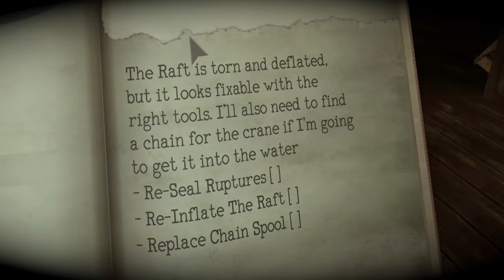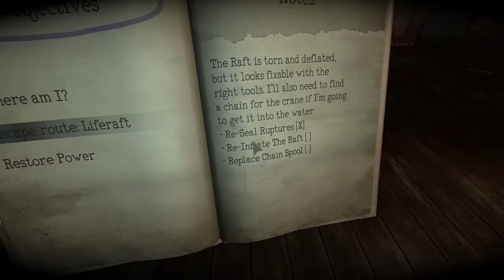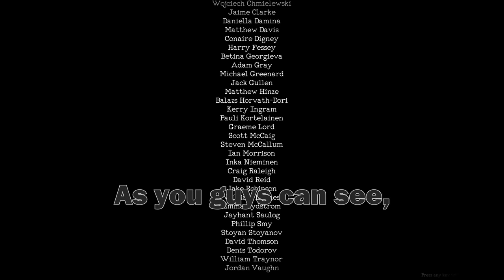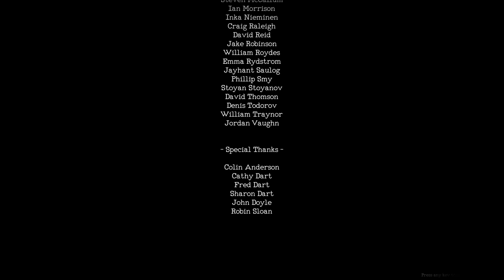This game feels different since last time I played | Monstrum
lol 3am. My bad for the upload. Better late than never, right?
The second most voted game from the community post.
So, you can expect White Day next.
Yandere Simulator will be continued as well, in case you wondering.

Discord (13+ btw, just join only if you wanna chill tho)

References:
Yoda gets slapped meme
Tyler1 dying

007 Goldeneye - Bunker 1
Deltarune - THE WORLD REVOLVING
Gib mir den Vodka - Annuschka
Return to the Wolfenstein Castle - l_briefing_2
Return to the Wolfenstein Castle - l_briefing_1
Mass Effect - Mission Failure
Underhell (Chapter 1) - Horror Alert Loop 1
Underhell (Chapter 1) - Horror Alert Loop 2
F.E.A.R - PowerArmorLP
Deus Ex - Majestic 12 Labs
Wiz 'n' Liz Boss The Savage Pumpkin
Fortunate Son - CCR